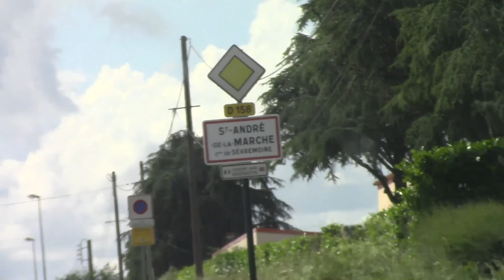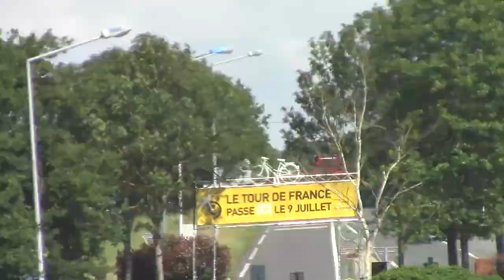TOUR DE FRANCE 2018 A CHOLET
↓ DEROULE LA BARRE POUR PLUS D'INFOS ↓

Com'tout le monde la voici, nouvelle vidéo sur le tour de France 2018 sur tracé du chrono à Cholet!!!